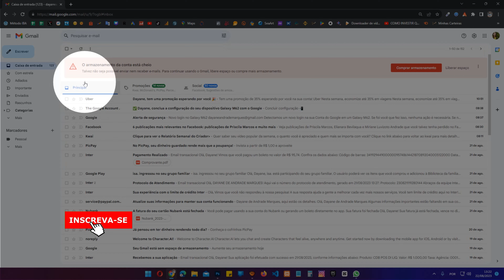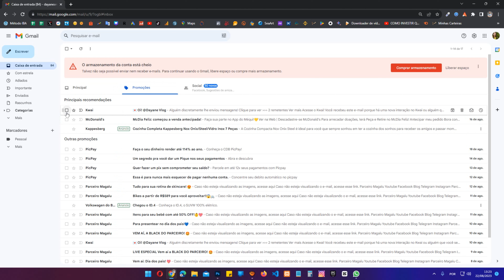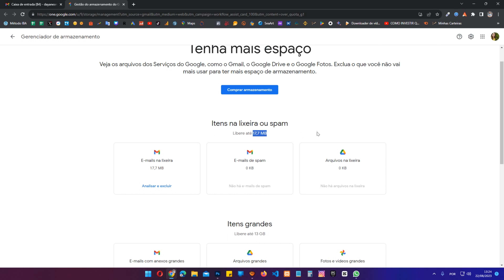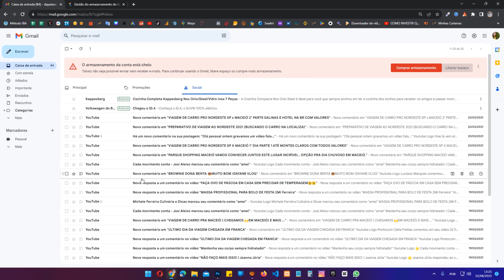Como limpar gmail cheio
Se o seu gmail está cheio e você quer limpar o gmail, nesse vídeo vou mostrar para você como que faz para limpar gmail cheio.